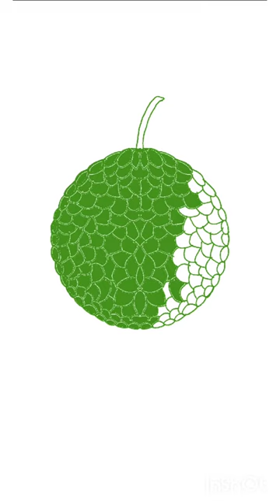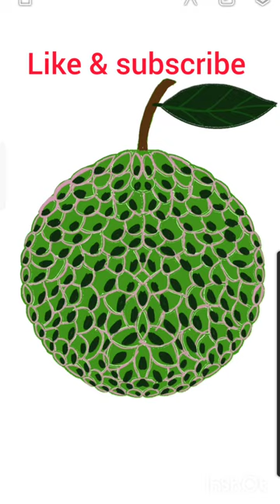custard apple sketch, how to sketch custard apple with stylus pen on touch screen | fruit sketching